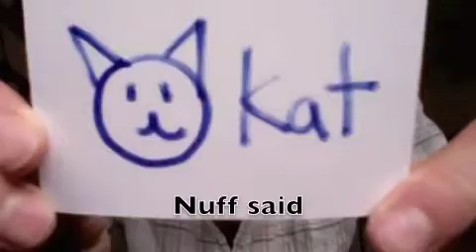Alphabet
I was deprived of alphabetti spaghetti as a child.
Not that that has any bearing on this video.
Not that bears have any bearing on your mum.
Which is precisely what she said.